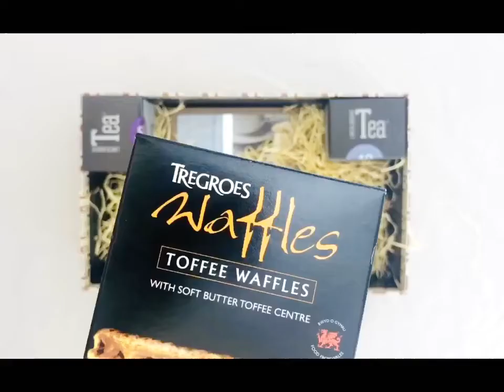Afternoon Tea Hamper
All the requisite ingredients for an elegant afternoon tea; delicious handmade fruit cake, all-butter shortbread and moreish toffee waffles with two wonderful handmade jams and a Great Taste award winning cup of Lincoln Tea.

Treat someone special to a British tradition worth sharing with the most genteel of afternoon tea hampers.